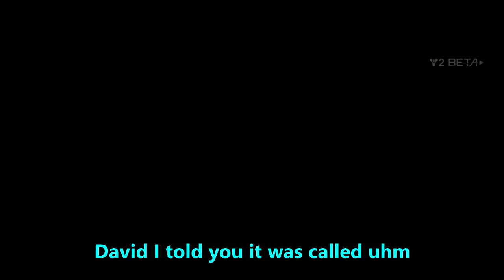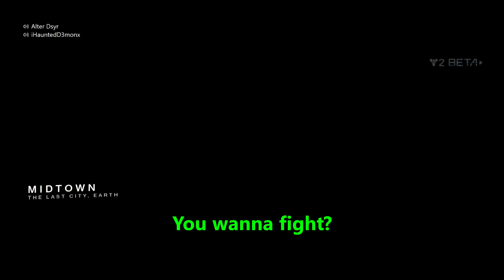Destiny 2 Beta Funny/Random Moments w/Bros | InnerMostMoon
Somethin different lol
My brothers are obviously Alter Dsyr and IHauntedD3monx (btw he changed his gt to IDirefulx) and my friend Niko (Evi1Drp0rkch0px) decided to join us so ye...
Those questions at the end just omg... *facepalm*

-Inner

My lil Bros:
IDirefulx
xItzAlt8rVidzx